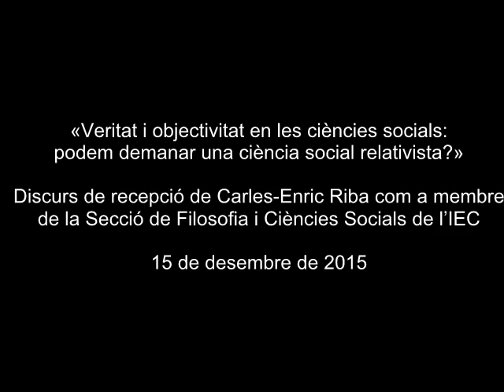Discurs de Carles-Enric Riba com a membre de la Secció de Filosofia i Ciències Socials de l’IEC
«Veritat i objectivitat en les ciències socials: podem demanar una ciència social relativista?» és el títol del discurs de recepció que  Carles-Enric Riba va pronunciar el 15 de desembre de 2015 com a membre de la Secció de Filosofia i Ciències Socials de l’IEC.
La resposta va ser a càrrec de Joaquim Arnau Querol, membre emèrit de la Secció.